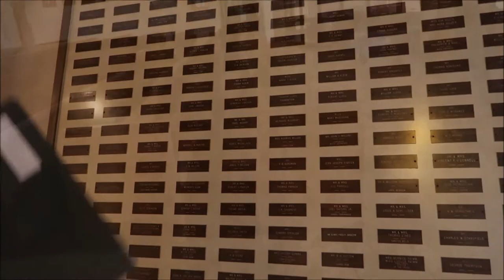Our Lady of Lourdes Daytona Fl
Our Lady of Lourdes is a Catholic Church located at 201 University Blvd. in Daytona Beach at the corner of Halifax Ave. and University Blvd. in Daytona Beach Florida.